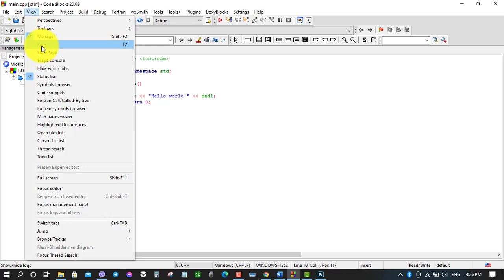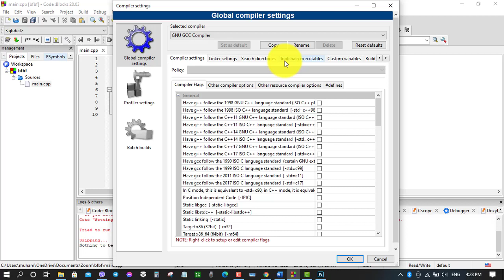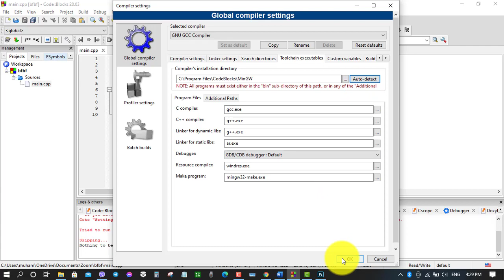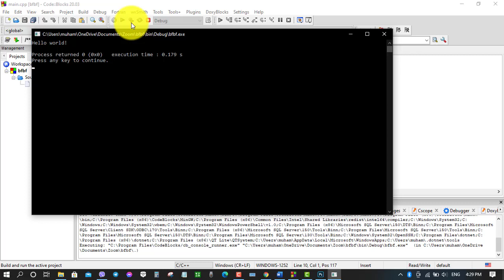How to fix the compiler's setup in code blocks (Kurdish)